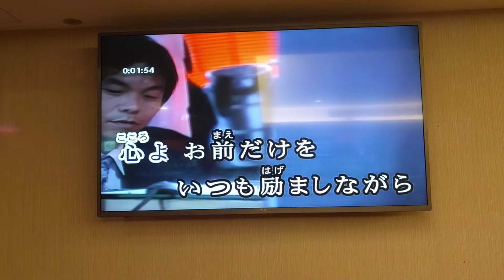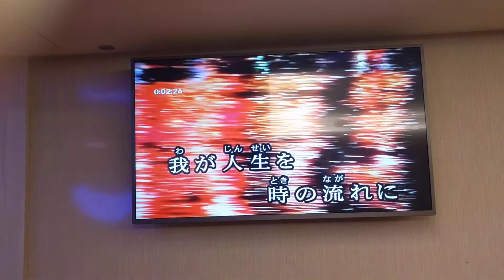闕先生翻唱 人生を時の流れに 志明一族 演歌秀